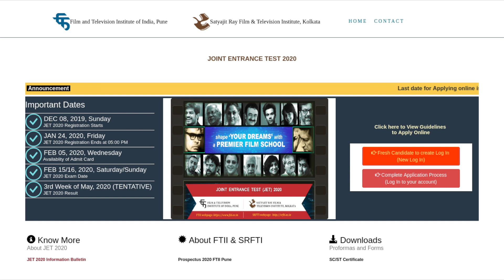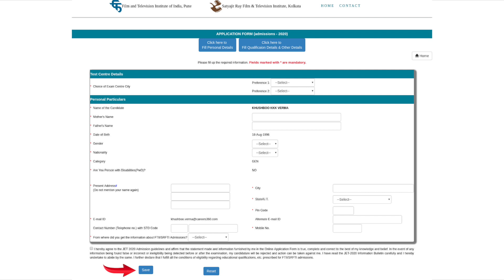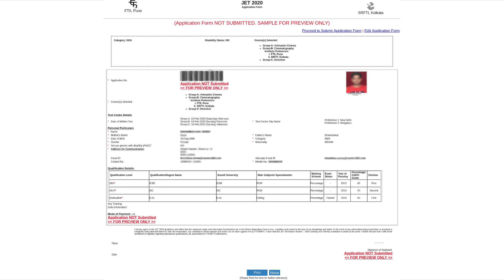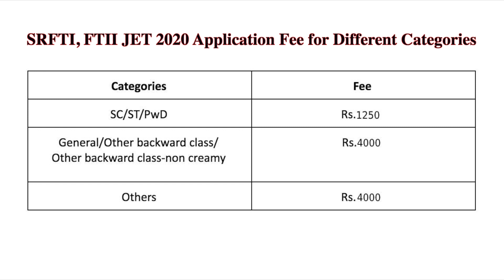How to fill SRFTI FTII JET Application Form 2020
How to fill SRFTI FTII JET Application Form 2020 - Satyajit Ray Film and Television Institute, Kolkata, released SRFTI FTII JET application 2020 in online mode. Careers360 has compiled the complete steps to fill the application form.